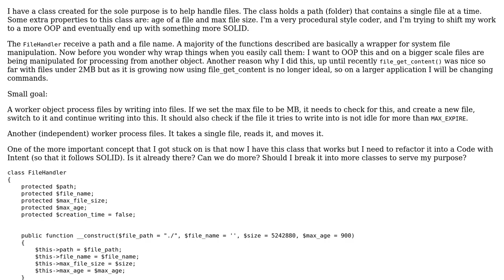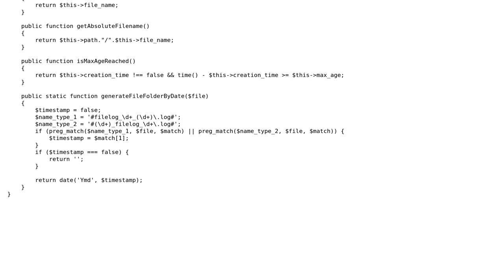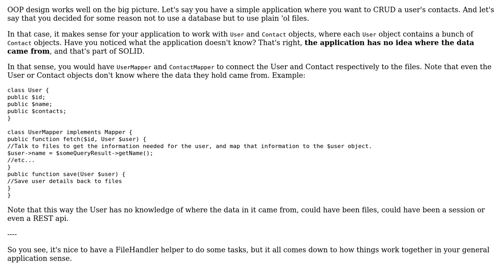Code Review: Making a FileHandler more OOP-friendly using SOLID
With thanks & praise to God, and with thanks to the many people who have made this project possible! | Content (except music & images) licensed under CC BY-SA | Music | Images & others | With thanks to user Madara's Ghost user Jamal user azngunit81 and the Stack Exchange Network Trademarks are property of their respective owners. You are responsible for your own actions.